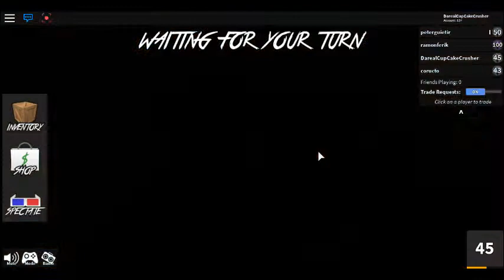Murder mystery 2 #2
i'm uploading these out of order lol